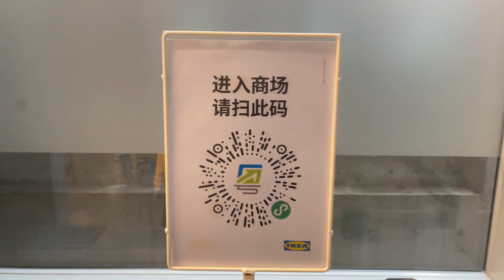在深圳憋了快两个月了，该出门逛逛啦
常用設備：
DJI Pocket
Rode VideoMicro
iPhone 12 Pro Max
飛宇G2000S
JOBY 3K

剪辑软件
DaVinci
Lightroom
Photoshop
Illustrator